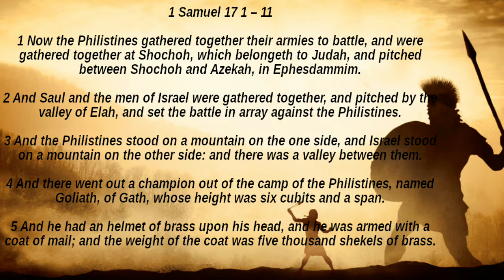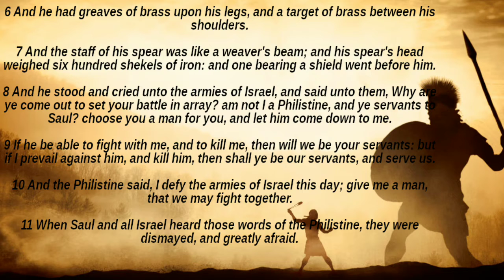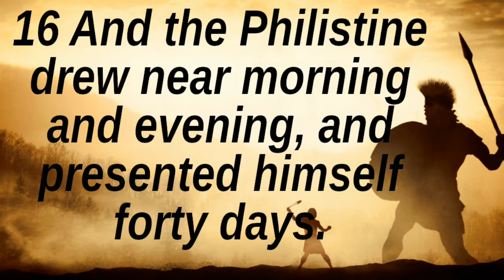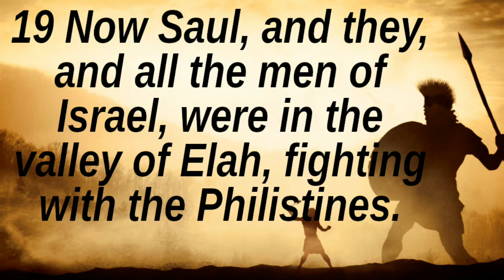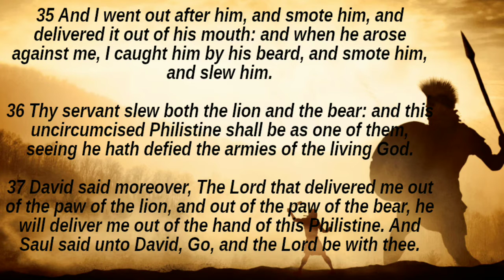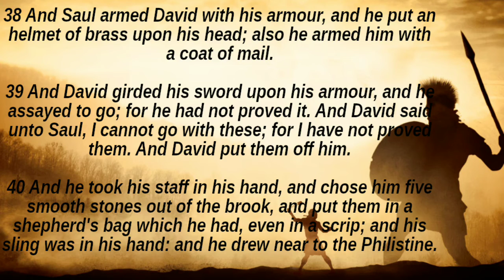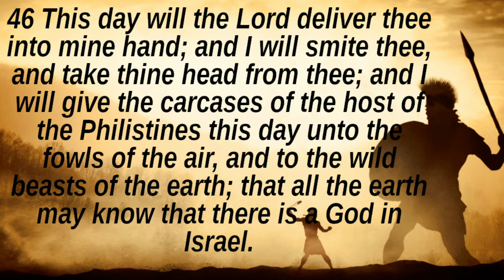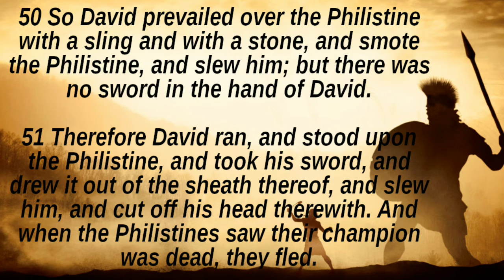Standing Before the Giant - Pastor Chris Barnett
There will be times in our lives when we will have to stand before a giant, it may be scary or seem impossible! We can be victorious like David, if we trust in God and let him fight with us!